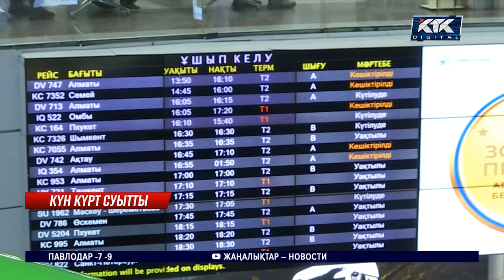Бірқатар өңірде күн райы күрт бұзылып, тәртіп сақшылары қызметін күшетті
Еліміздің бірқатар өңірінде ауа райы күрт бұзылды. Күшті жел соғып, кей аймақта шыңылтыр аяз басталды. Содан көше көк тайғақ болып, жолаушылар діттеген жеріне жете алмай жатыр. Мәселен кеше ғана жылы болып тұрған Солтүстік Қазақстанда күн күрт суытып, көктайғақта жол апаты жиілеген.